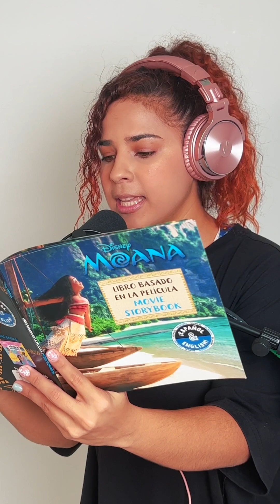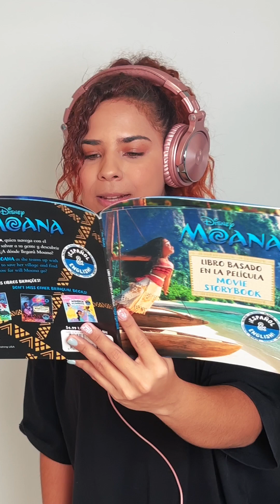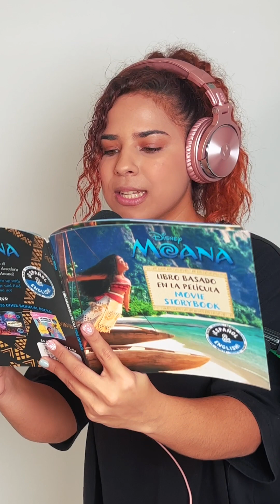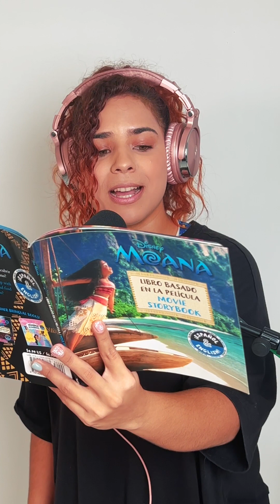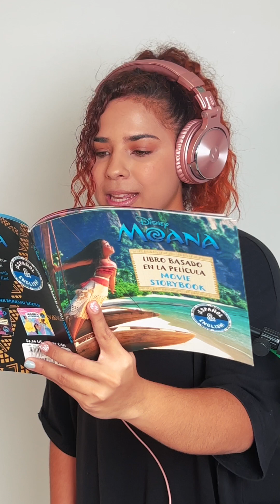LECTURA DE MOANA - ASIGNACION NARRATIVA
Hola, espero se encuentren bien! Les comparto mi asignación de esta semana para mis clases de actuación de voz. Decidí hacerlo "one take" y los cortes que ven son del video para cumplir con el espacio de tiempo requerido con la tarea, aprovechando para evitar el sonido mientras pasaba la página.